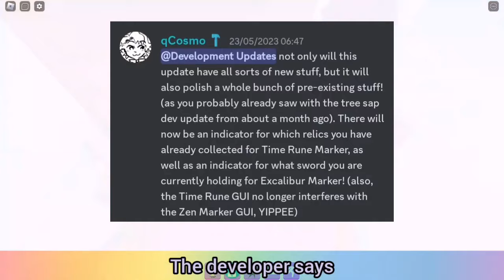Find The Markers New Update Information leaks! August 2023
Find The Marker New Update Information Leaks! August 2023

✰Welcome✰ To THE XD GAMING's
Youtube channel!! In this video i will show you guys All the new update information in find the marker Roblox.

☆Please Support us so we can grow our 5k Family☆

→{Links}←

Roblox is an online game platform and game creation system developed by Roblox Corporation. It allows users to program games and play games created by other users. Created by David Baszucki and Erik Cassel in 2004 and released in 2006, the platform hosts user-created games of multiple genres coded in the programming language Lua.

Roblox is free-to-play, with in-game purchases available through a virtual currency called "Robux". As of August 2020, Roblox had over 164 million monthly active users, with it being played by over half of all children aged under 16 in the United States.

☞Musics :

Musician : @Vexento

📜Credits : (None) i do all the work.

🎀Tags🎀